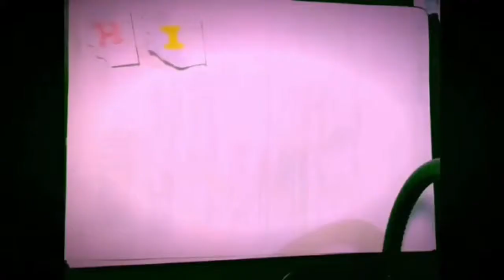[MC5]マイケル隊長とクランバトル！(SOAT)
hiroseven7
☆チーム宣伝
GT6チーム「Team さつまいろ」を友達と設立しました！